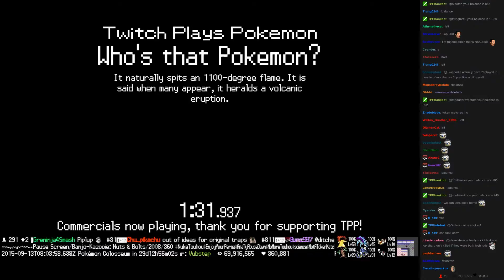Twitch Plays Pokémon Vietnamese/Crystal